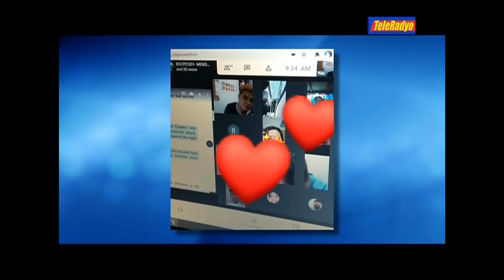Mag-aaral na nasa online class habang nagtatrabaho sa construction, hinangaan | TeleRadyo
Nag-viral sa social media ang post ng isang college professor mula sa San Jose Del Monte, Bulacan tungkol sa kaniyang estudyante na nagtatrabaho sa construction site habang nasa virtual class.